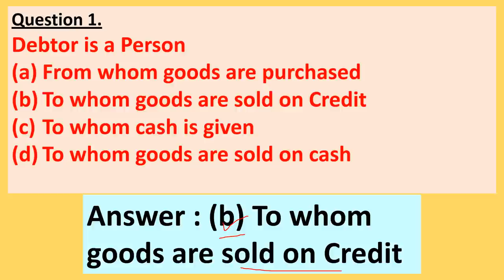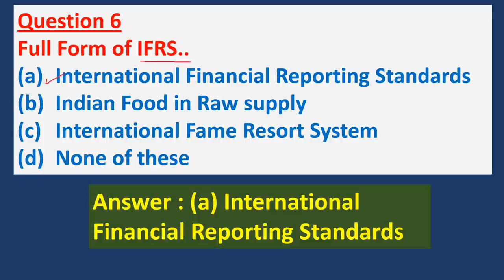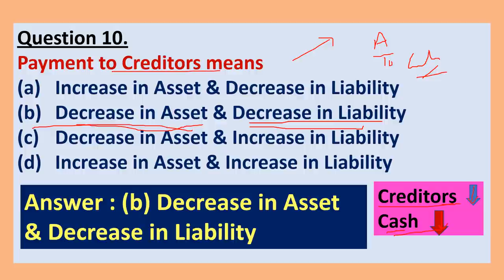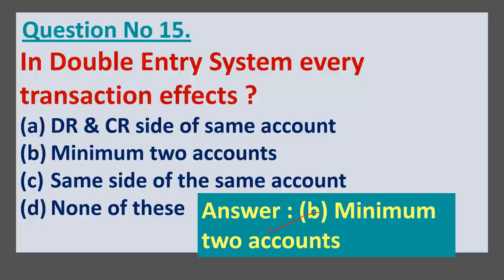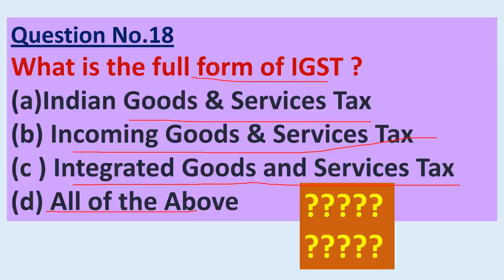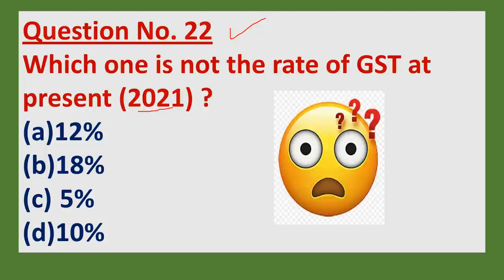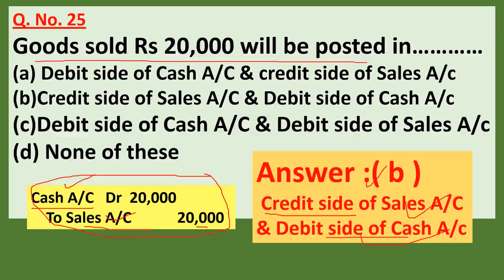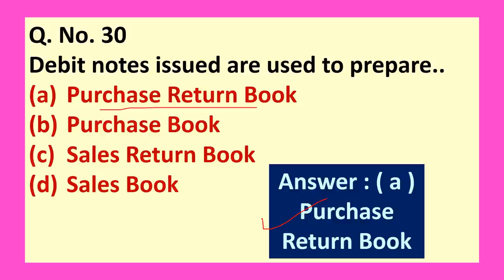Part 2nd MCQ-Accountancy (11th Class)Basic Theory of Accounting, Journal,Ledger,Subsidiary Books etc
This video is having very important MCQ's from exam point of view of Accountancy for 11th commerce. It is 2nd video on MCQ ACCOUNTANCY,  of this type among other hundreds videos on here on JANKARI HITT .All questions are very important from exams point of view.Answers of all questions are explained with logic too in very simple way...
  .Here on my Channel JANKARI HITT you can see lot more videos on subject and already uploaded on Commerce subjects as Accountancy 11th class , FEB 12th class , Economics and many more on social , motivational and educational concepts .

Part 1st MCQ-Accountancy (11th) Basic Theory of Accounting, Journal , Ledger, Subsidiary Books etc